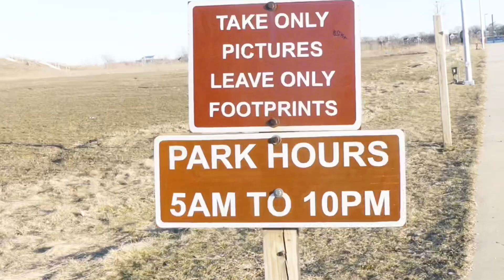MT DMONEY - THE MOB {OFFICIAL MUSIC VIDEO} 🎥